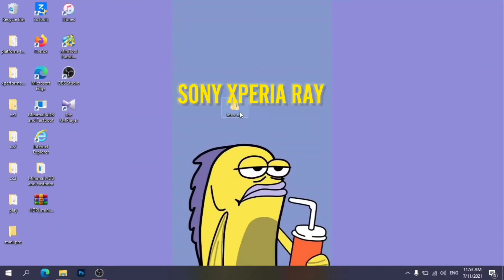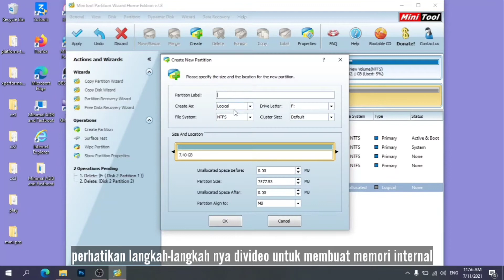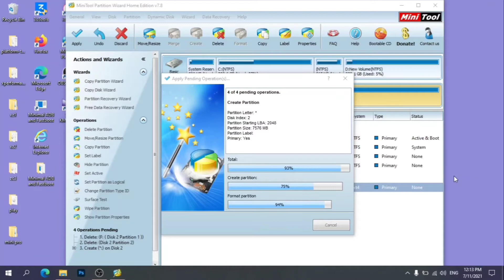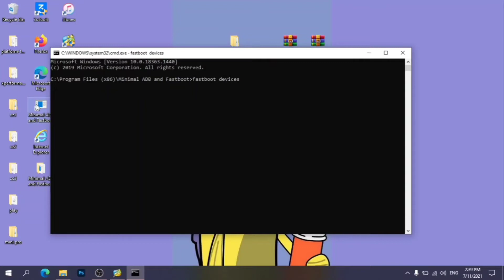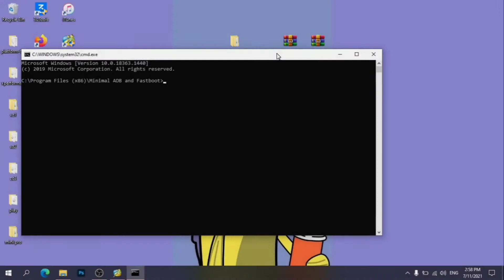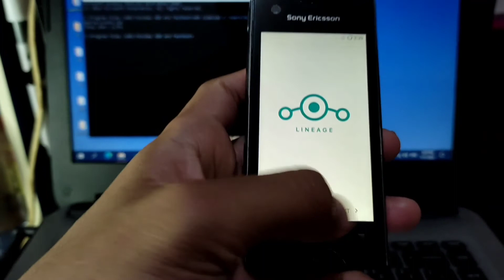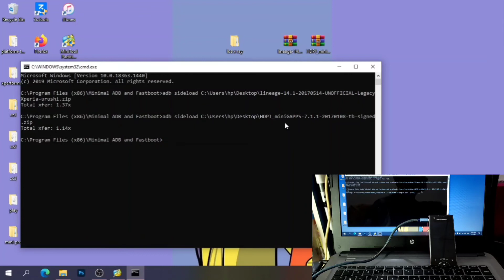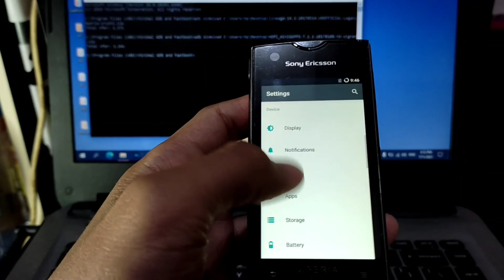CUSTOM ROM LOS 14.1(NOUGAT) SONY XPERIA RAY